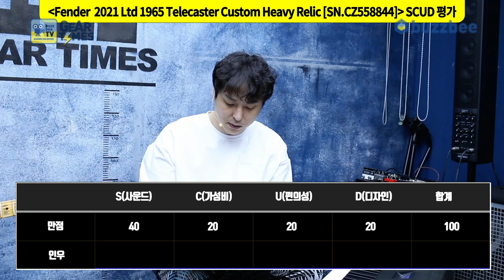[GearTimes 3408회] 펜더 Fender 2021 Limited Edition 1965 Telecaster Custom Heavy Relic [SN.CZ558844]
펜더 ender Custom Shop 2021 Limited Edition 1965 Telecaster Custom Heavy Relic [SN.CZ558844]

0:00 오프닝
2:34 프로파일링 "이 기타는 누가 연주했을까"
5:35 스펙(Spec)
7:38 사운드 테스트 (sound test)
12:57 시연 (Demo)
14:21 한줄평
15:15 점수